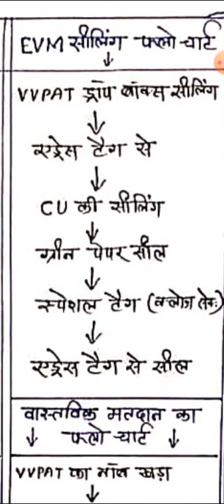evm sealing process 2024 |evm sealing process 2024 in hindi|evm sealing after poll